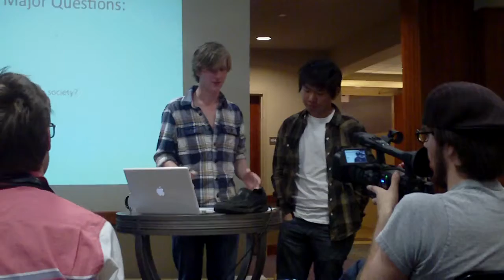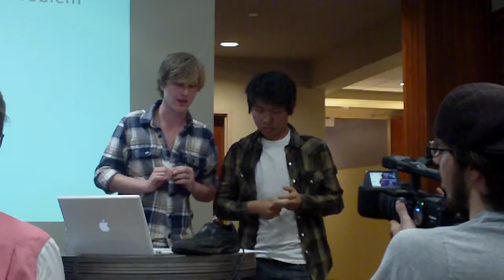Soapbox: What is Good Art?